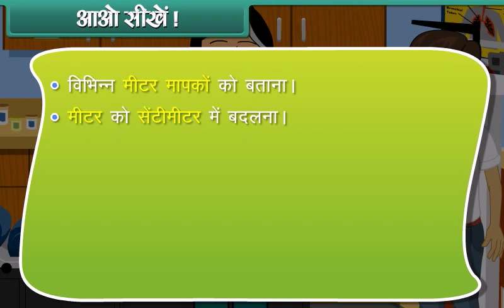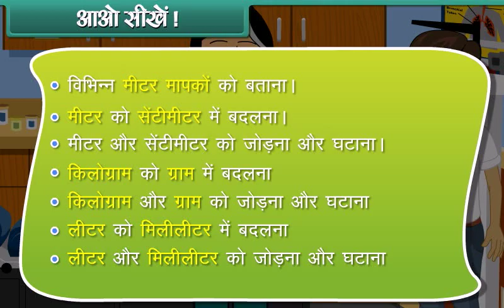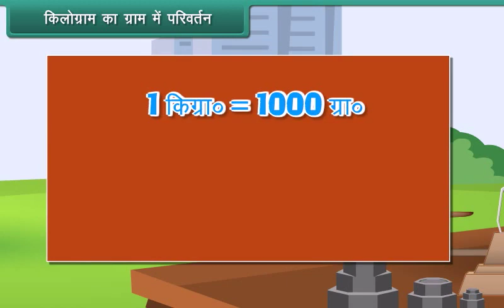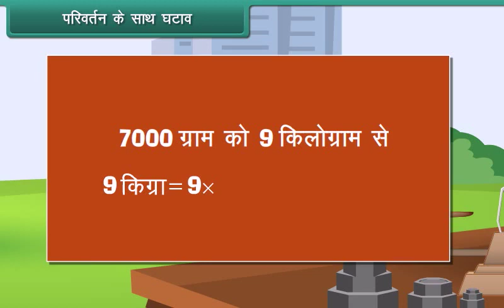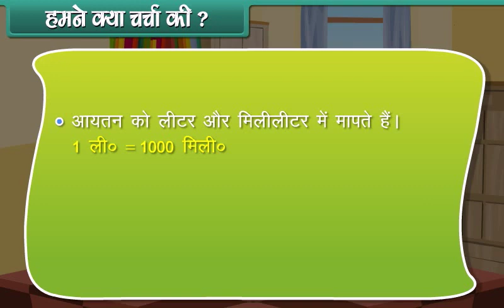Metric Systems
4th Class Math in Hindi